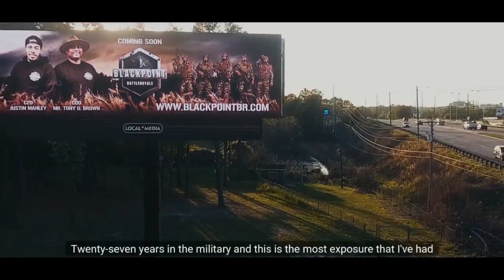The Morning Show